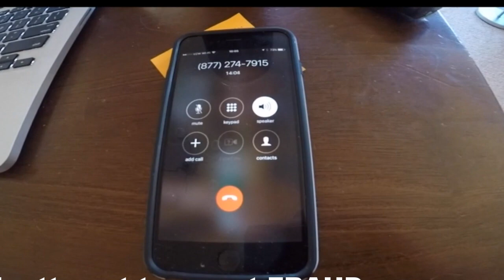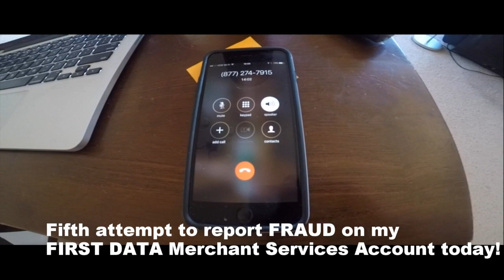Fraud Alert: First Data / Wells Fargo Merchant Services Death Hold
This video is about Wells Fargo / First Data and my company trying to get information on my account that has had fraudulent activity on it. I have thousands of dollars tied up with them and they have been non-responsive!